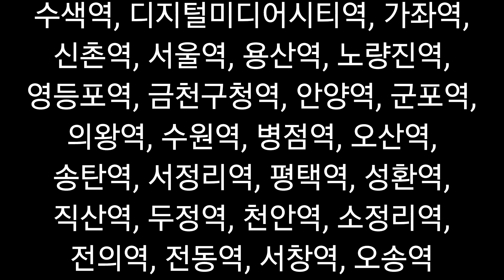화물열차 열차 번호 및 운행구간 알리는 영상 (1편)